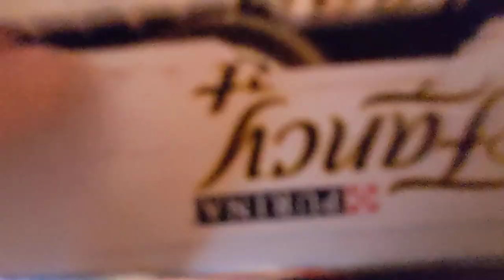Merry Christmas from Parker the Cat & SerTapTap!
I read all my comments, so leave something nice! Easy on the memes, I'm sure you have more to say than 'first'.

🔗 Links 🌐